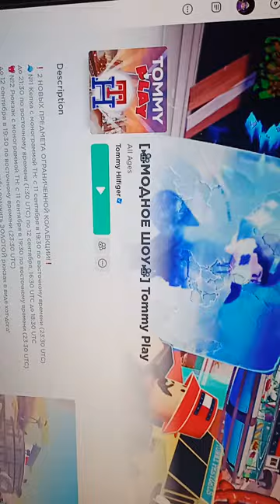Как получить бесплатно UGC рюкзак в виде радужного знака победа с применением лайфхака.